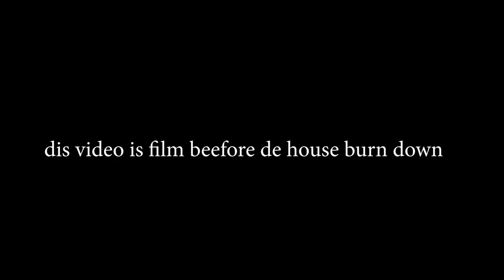Destroying My Mobile Home in Slow Motion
I regret destroying my mobile-home now that my house is gone.

Tunes by: Music: Darktown Strutter's Ball